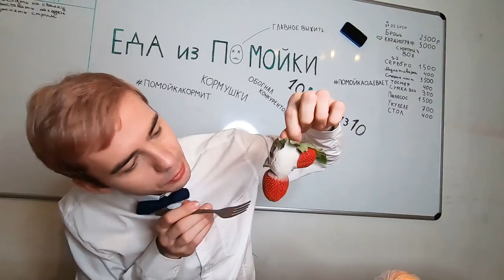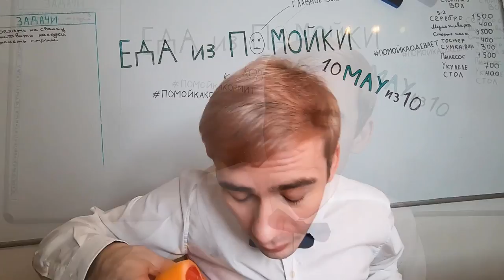ЕДА из ПОМОЙКИ 6 | СОРВАЛО КЛАПАН